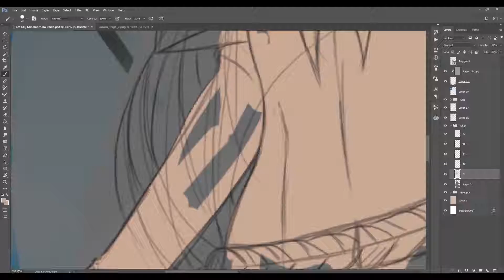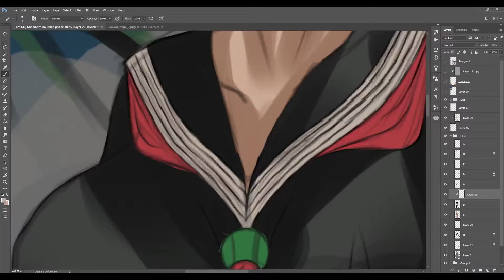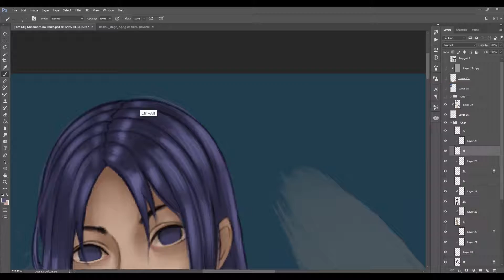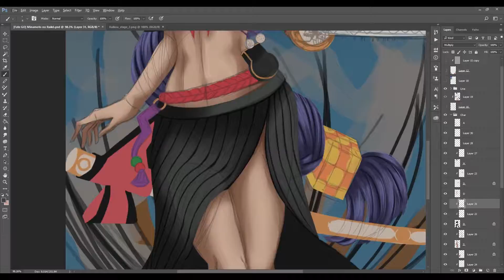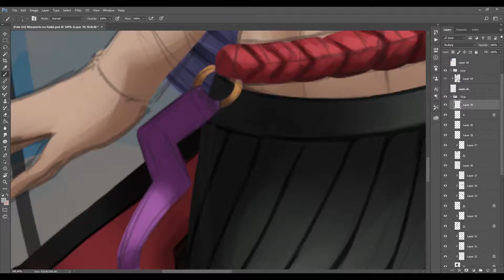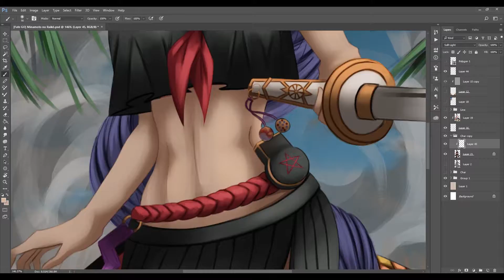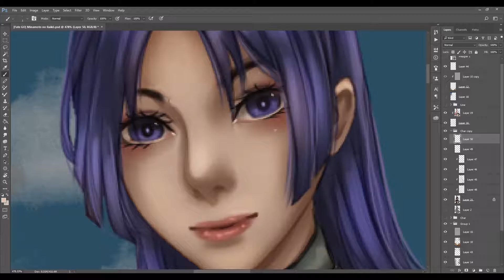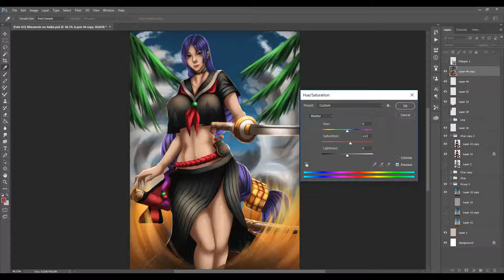[Fate GO] Minamoto no Raikō [Digital Painting]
"คุณแม่~~~" ช่วงนี้จะได้ลงภาพน้อยลง แต่ไม่ทิ้งเพจไปแน่นอนครับ ยังไงก็ฝากตามกันต่อไปครับヘ(＿　＿ヘ)
[Program Photoshop]
If you like them, be sure to check it out